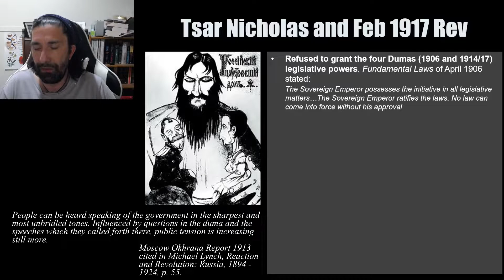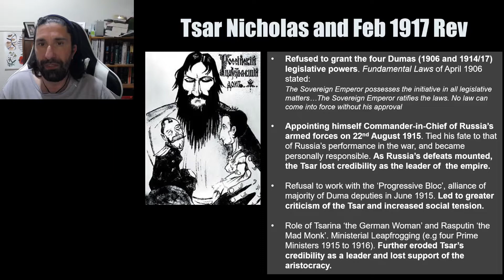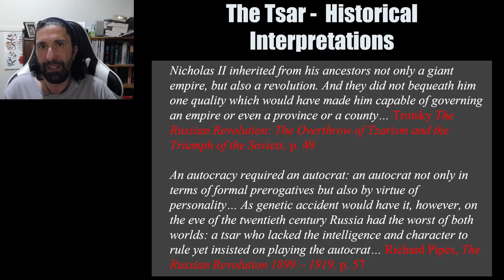Tsar Nicholas II and the Feb 1917 Revolution.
This video summarises how Tsar Nicholas II contributed to the February 1917 Revolution. It is a study aid for the Year 12 VCE History: Revolutions subject.